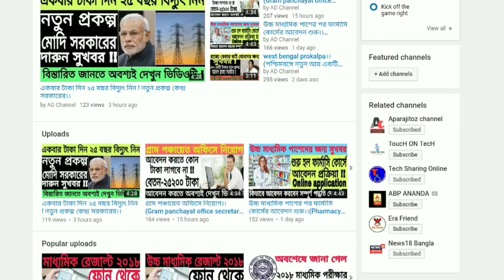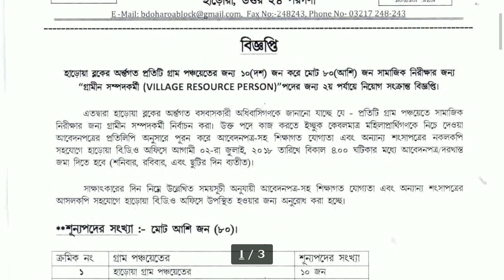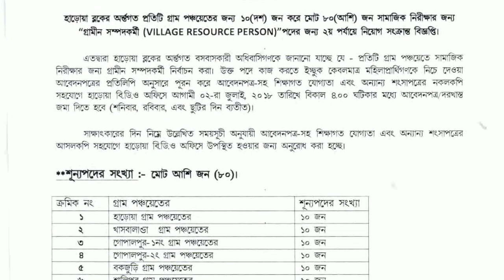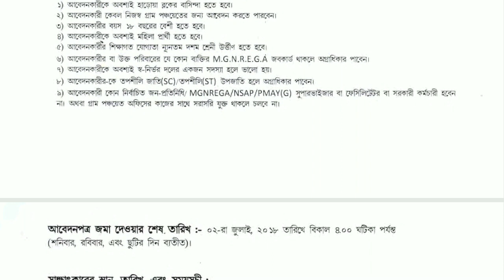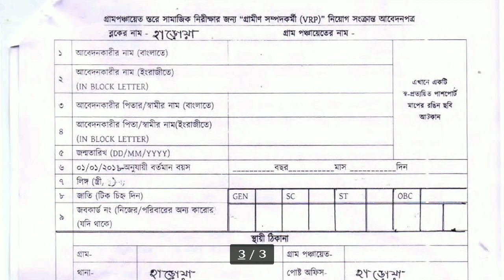রাজ‍্যে একটি ব্লকে VRP পদে নিয়োগ মাধ‍্যমিক পাসে।।(village resources person recruitment WB 2018)।।